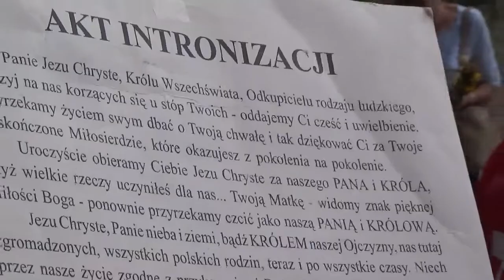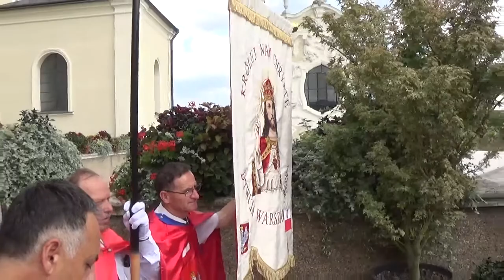Jasna Góra 15.08.2019 Rycerze Chrystusa Króla cz. 4